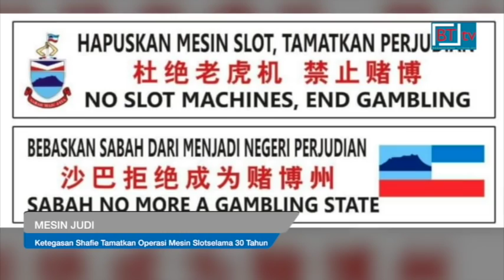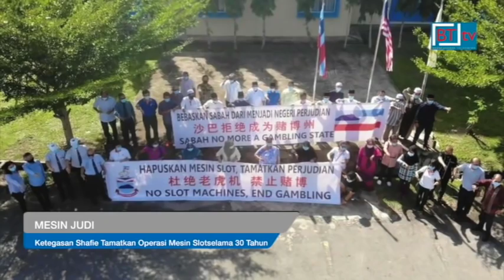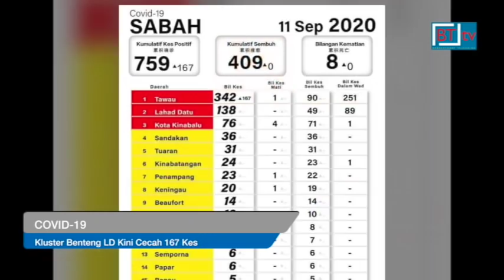Berita BT tv. Berita Borneo. Lensa Borneo 11th. September 2020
* Cubaan terakhir kem Tan Sri Musa Aman untuk menghalang kelangsungan Pilihan Raya Negeri, PRN Sabah sekali lagi gagal.

Ini berikutan keputusan Mahkamah Persekutuan menolak permohonan daripada bekas ADUN Tamparuli, Jahid Jahim untuk mahkamah menggantung PRN Sabah atas alasan menunggu sehingga keputusan mahkamah antara Musa dan Ketua Menteri, Datuk Seri Panglima Haji Mohd. Shafie bin Haji Apdal diselesaikan.

Dalam permohonan dikemukakan, Jahid yang juga sekutu Musa meminta mahkamah menangguhkan keputusan Yang Dipertua Negeri Sabah membubarkan DUN pada 30 Julai lalu.

Dengan penolakan itu, Hari Penamaan Calon PRN Sabah yang dijadualkan esok akan berjalan seperti biasa.

* “Kami tidak mahu Sabah dikenali sebagai ‘Negeri Perjudian’. Operasi mesin slot menyebabkan kemusnahan kepada institusi keluarga dan masyarakat.

Pelbagai pihak termasuk badan keagamaan di Sabah gembira dengan pengumuman Ketua Menteri Datuk Seri Panglima Haji Mohd Shafie bin Haji Apdal berhubung larangan operasi mesin slot di seluruh negeri.

Ketegasan itu berjaya menamatkan operasi mesin judi yang telah bermula sejak 30 tahun lalu di Sabah.

Bagi mereka, ahli politik yang bercita-cita mahu menjadi pemimpin perlu menolak aktiviti perjudian menerusi operasi mesin slot judi di negeri ini.

* Sistem 'Kad Laporan ADUN' dan sesi perjumpaan dengan rakyat atau Meet The People, sebulan sekali, antara Misi dan Visi Warisan Plus.

Bagi Naib Presiden Parti Warisan Sabah, Datuk Junz Wong, apabila dilaksanakan kelak, jadual wakil rakyat turun padang akan lebih teratur dan dapat direkodkan untuk rujukan rakyat sendiri.

* Dua muka baharu antara tujuh calon Parti Keadilan Rakyat, PKR yang diumumkan hari ini.

Mereka adalah bekas Presiden Majlis Perbandaran Tawau, Alijus Sipil yang bertanding di DUN Tamparuli dan Peto Galim di DUN Inanam.

Pengerusi PKR Sabah, Datuk Christina Liew akan mempertahankan kerusi DUN Api-Api.

* Parti Kinabalu Progresif Bersatu, UPKO terus mendapat tempat di hati rakyat Sabah.

500 ahli baharu menyertai parti itu sempena majlis pelancaran jentera pilihan raya UPKO N. 47 Telupid, kelmarin.

Manakala di Kiulu, 85 ahli Parti Solidariti Sabah Tanah Airku, STAR di Pusat Daerah Mengundi Pukak bertindak keluar parti dan menyerahkan borang keahlian menyertai UPKO.

* PRN Sabah pada 26 September ini merupakan rahmat kepada masyarakat di kawasan Dewan Undangan Negeri, DUN Telupid kerana buat pertama kali mereka akan mempunyai wakil rakyat daripada anak jati Telupid.

Sehubungan itu, calon UPKO bagi DUN Telupid, Felix Joseph Saang berkata, masa depan Telupid lebih cerah selepas ini kerana suara mereka akan lebih didengari setiap kali Sidang DUN terutama berkaitan masalah rakyat.

Justeru katanya, penting untuk pengundi Telupid memilih UPKO, kerana sebagai parti sekutu kepada Warisan Plus yang akan memimpin Kerajaan Sabah, segala pembangunan di daerah itu dapat dirancang dengan baik.

Felix, 46, anak jati Kampung Batu 4, Telupid, adalah Ketua Bahagian UPKO Beluran dan Ketua Pemuda UPKO Pusat. Lulusan institusi pengajian tinggi dari Switzerland itu merupakan antara pemimpin muda Sabah yang sedang meningkat naik dalam karier politiknya dan juga sebagai ahli perniagaan.

* Kluster Benteng LD mencecah 167 kes hari ini berbanding 40 kes semalam.

Angka itu antara yang tertinggi sepanjang tempoh pelaksanaan Perintah Kawalan Pergerakan, PKP di negara ini.

Menurut Kementerian Kesihatan Malaysia, daripada jumlah itu, 76 kes adalah warganegara di mana 70 kes adalah banduan penjara dan enam kes melibatkan orang awam yang dikesan melalui saringan kontak rapat.

Sementara itu, baki 91 kes lagi membabitkan bukan warganegara yang melibatkan rakyat Filipina, 61 kes dan Indonesia, 30 kes.

* Polis Kontinjen Sabah mengingatkan semua calon parti, wakil parti dan orang awam agar sentiasa mematuhi prosedur operasi standard SOP sepanjang proses PRN berlangsung bermula esok dengan proses penamaan calon serta sepanjang tempoh berkempen selama dua minggu sehingga hari pengundian.

* Selepas hampir seminggu bertarung nyawa di unit rawatan  rapi Hospital Putrajaya, penyanyi berasal dari Tuaran, Sandra Dianne, 25, menghembuskan nafas terakhir, kira kira 1 pagi tadi.

Sandra atau nama penuhnya, Alessandra Dianne Ampuria terbabit dalam kemalangan ketika dalam perjalanan mengikuti latihan konsert minggu keempat Big Stage 2020 di Pusat Konvesyen Antrabangsa Putrajaya, Sabtu lalu.

Difahamkan, kereta dipandu penyanyi muda itu hilang kawalan sebelum melanggar sisi kiri sebuah kenderaan lain di hadapannya. Sejak kemalangan itu, penyanyi yang berasal dari Kampung Kauluan, Tuaran itu mengalami kecederaan di bahagian kepala dan tidak sedarkan diri.

11th. September  2020.